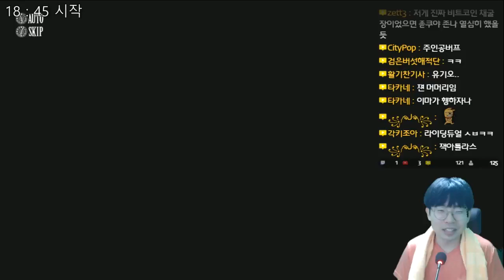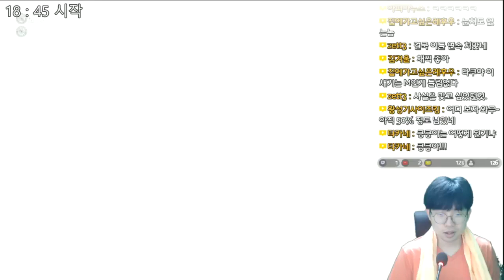PS4 신작 유노 - 퍼펙트 마스터 - 56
유노 (이 세상 끝에서 사랑을 노래하는 소녀 ~YU-NO~)
この世の果てで恋を唄う少女~YU-NO~